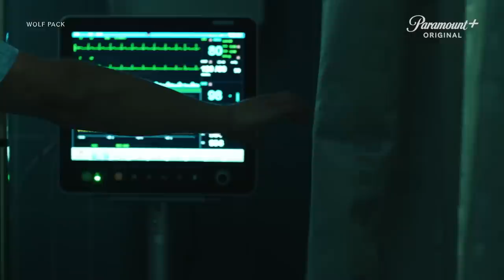Wolf Pack | Teaser Trailer | Paramount+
Wolf Pack, coming soon to Paramount Plus UK.

Get ready for a mountain of entertainment from Paramount+, the brand-new streaming service that’s always worth watching. With blockbuster movies, new originals and exclusive series plus a huge variety of iconic drama, action, reality, comedy, documentaries and kids shows, there’s something for everyone to enjoy.

Ts&Cs apply.

Join the community on social to obsess with us over your favourite shows and movies and be the first to hear exclusive news and releases.